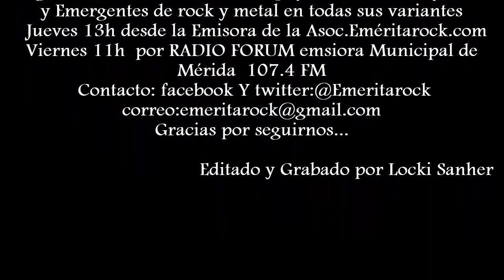Hell house en Badajoz sala Mercantil